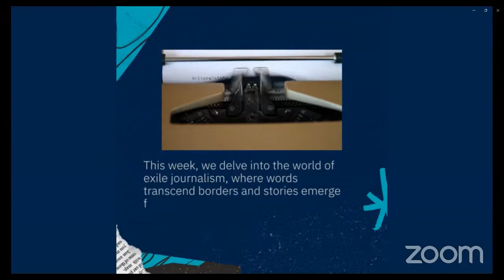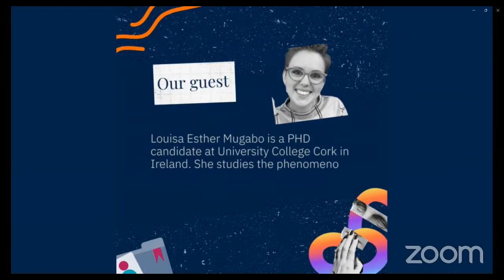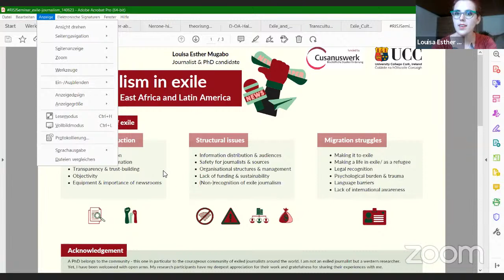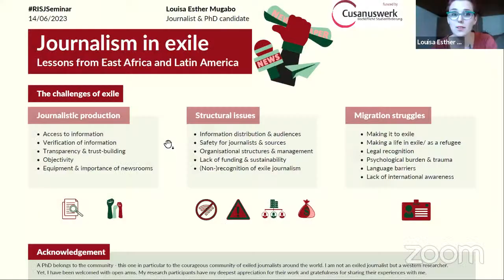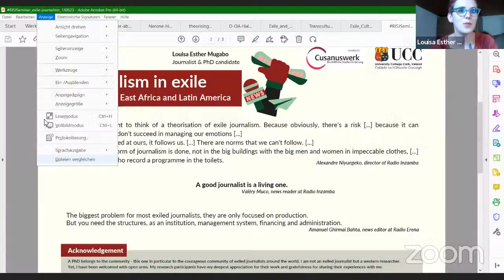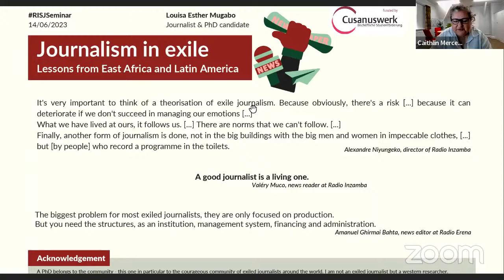Journalism in Exile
Global Journalism Seminar with Louisa Esther Mugabo